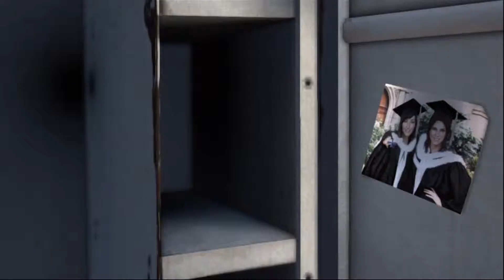Let's Play Tomb Raider #34 Des heldenhaften Alex Tagebuch [HD] [Deutsch]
Let's Play!
Tomb Raider

Lasst euch vom allseits beliebten Jungelfierber packen. Gewinnt Wölfe, feindliche Soldaten, mysteriöses Getier und eine Sonnengöttin lieb. Habt ihr dann noch Spaß dran, wär es ja fast perfekt!
Verbesserungen bitte wie immer in die Kommentare!

Gefällt euch das Game? Kauft's! ;)